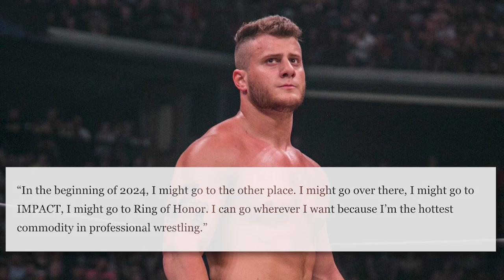MJF Says He Might Sign Elsewhere When His AEW Contract Expires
MJF has declared he could leave AEW and sign elsewhere when his contract expires in 2024.